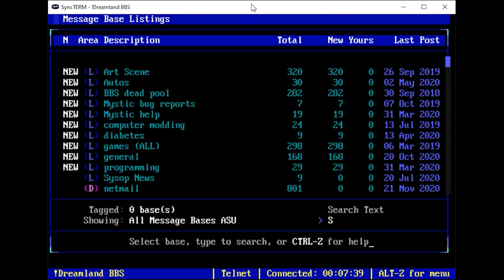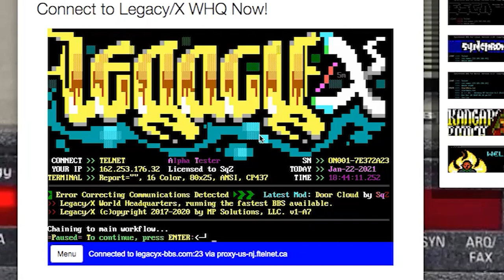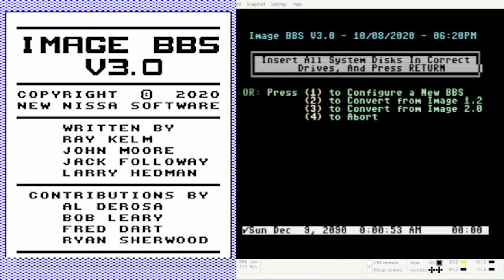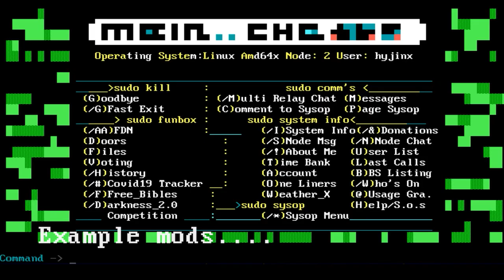Teaser Trailer "Back to the BBS: The Return to being online" -Games, Mods, Hardware, Software + more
The next installments of the new BBS documentary is coming soon, This part of the documentary covers games, mods, using retro hardware to connect to a BBS in the modern world, BBS server software, messaging/email, privacy and a little insight to the BBS community